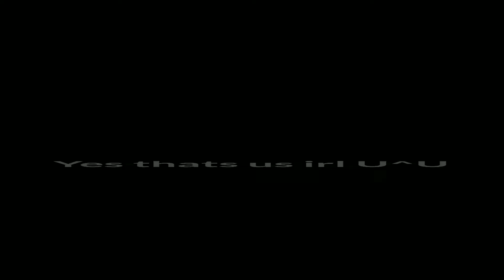all around the world vine//ft. abielle, melon dragon & i in real life xD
yeahh uh I don't know what to put here ..
abielle edited and recorded this video credits to her 👌👌👌👌
yes this is us irl 👁👄👁 I'm the oldest and tallest bru ;w;

Have A Great Day! Stay Safe, God Bless! Thanks for all de subs y'all are epicoo ✌✌